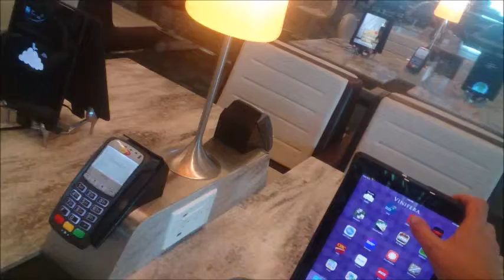24 hours awake Calgary, Toronto, JAMAICA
I spend 10 hours at the Toronto Airport,  and around 10 hours in the Air. get told to hide my phone, and review a beer